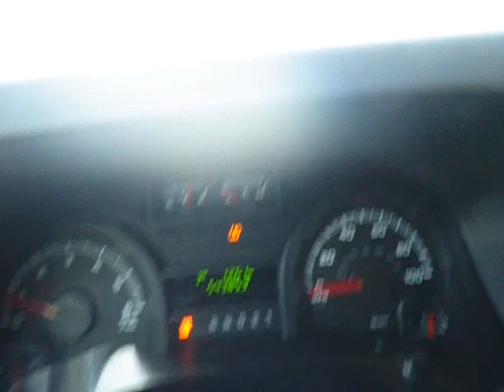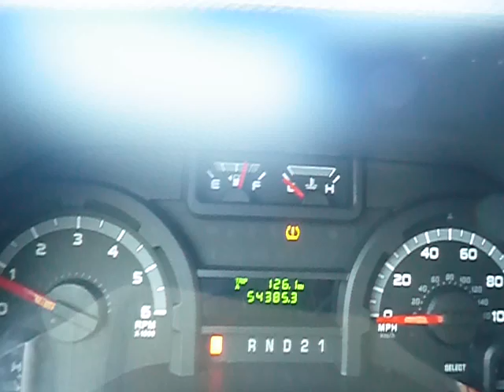GovDeals: 2014 Ford Econoline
2014 Ford Econoline sold by District of Columbia Government, DC on GovDeals.com